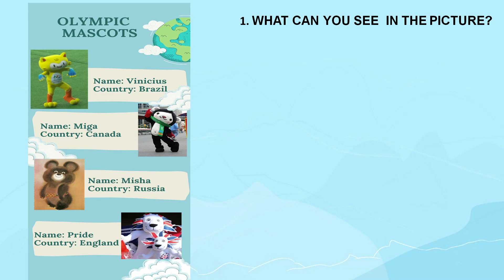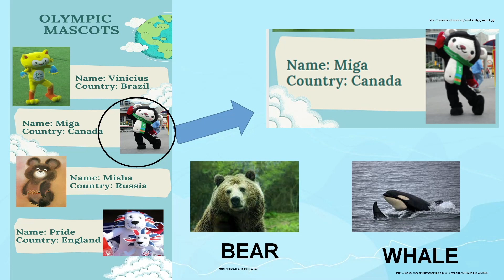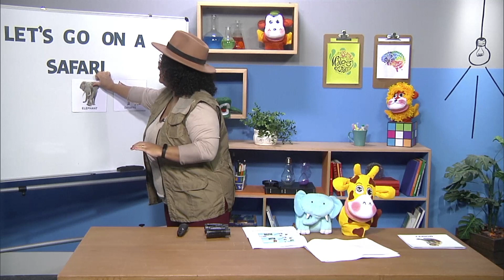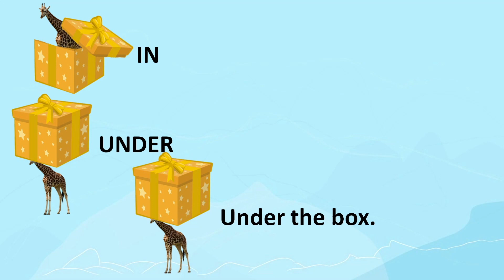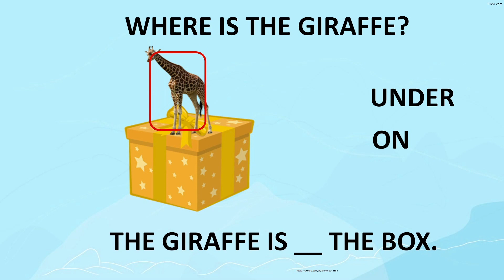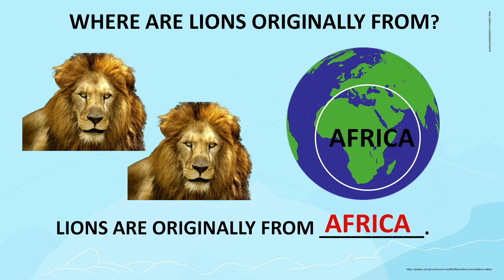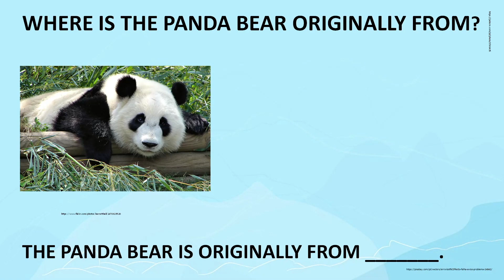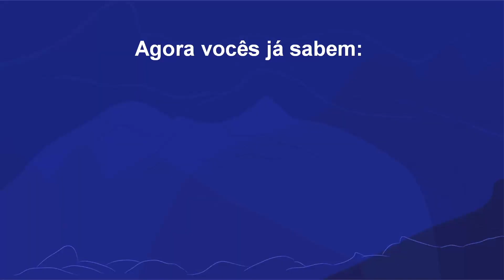Let's go on a safari | Rioeduca na TV – 4º e 5º Anos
A professora Luciana Matos apresenta a aula Let's go on a safari.
Habilidades trabalhadas: "Responder adequadamente aos comandos e instruções expressos oralmente, com apoio de gestos e suporte visual.
Localizar informações específicas em textos escritos e/ou multimodais, conforme os objetivos/finalidade da leitura, recorrendo a estratégias de compreensão.
Antecipar e/ou identificar a ideia principal, tema, publico alvo e/ou propósito comunicativo de textos escritos, observando os recursos multimodais e recorrendo a outras estratégias de leitura.
Reproduzir e produzir palavras e sequeências de palavras (language chunks) dentro dos padrões fonológicos básicos da língua alvo.
Evocar estratégias de aprendizagemde vocabulário, com f oco nos usos contextualizados, para consolidar e ampliar repertório lexical.
Nomear objetos e outros elementos do universo infantil: brinquedos, brincadeiras, material escolar, membros da família, animais, partes do corpo, etc."